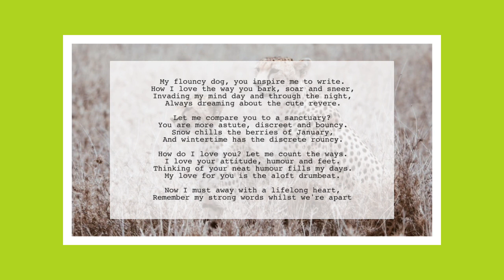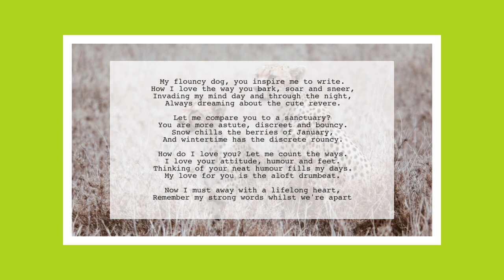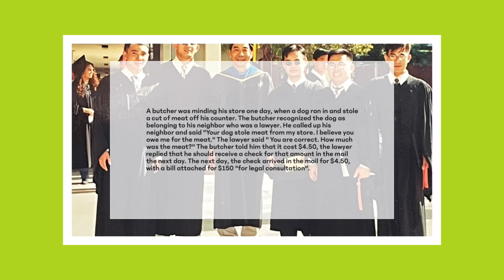Poem and Jokes 151